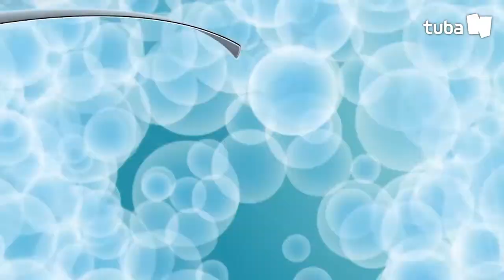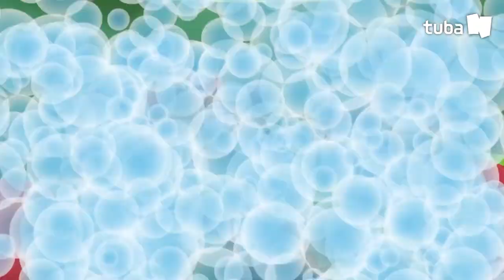🅵🆁🅸🅴🅽🅳🆂 ▶ EP #2 Balloon Fish I TUBAn Friends Cartoon I Official Channel